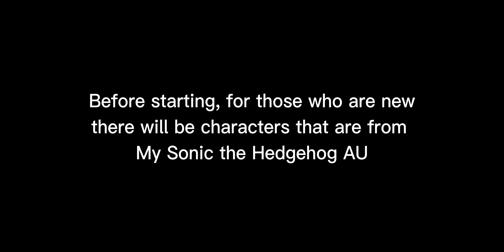My Characters, Sega, and Others in Monsters Vs Aliens || Beginning Scene